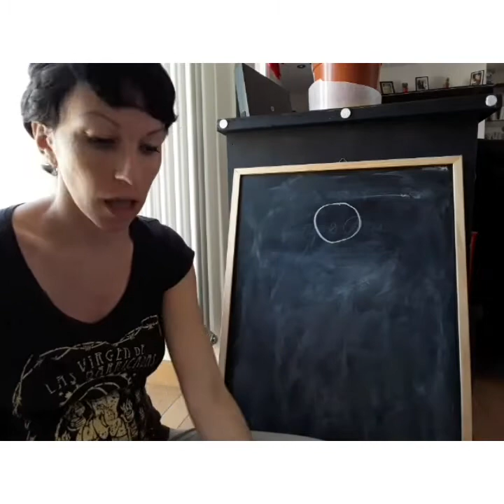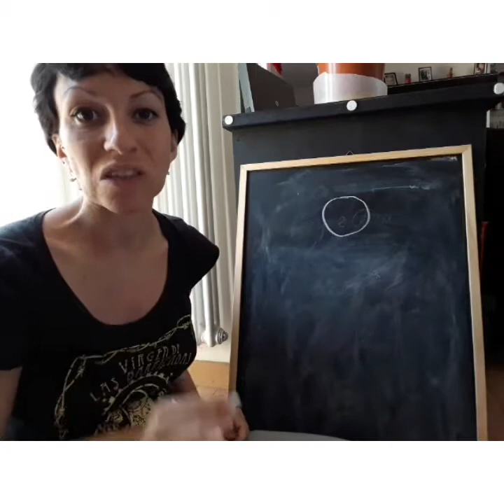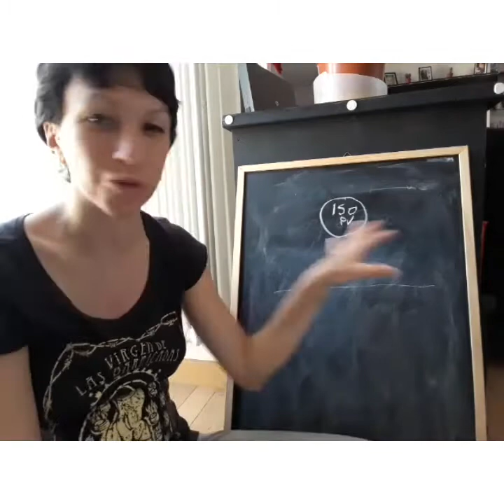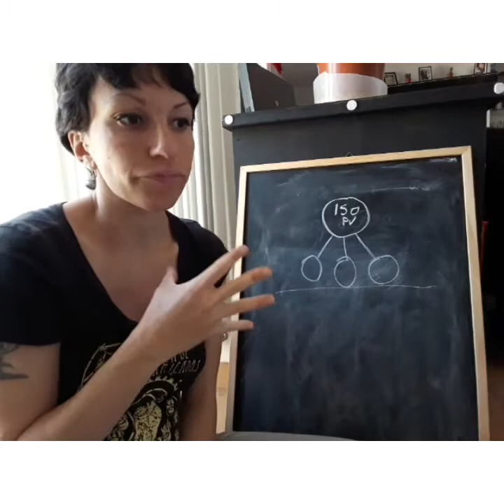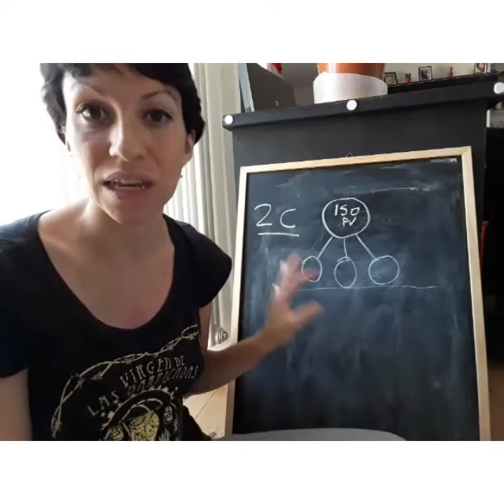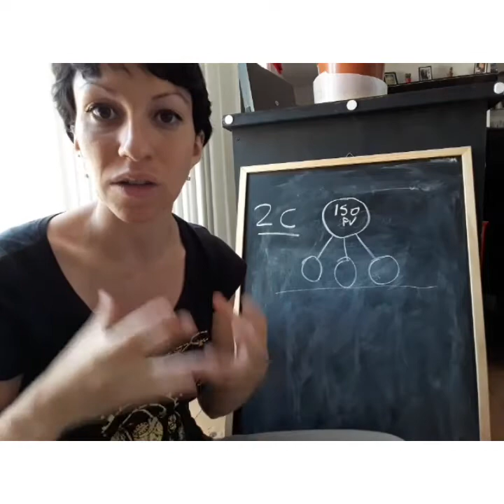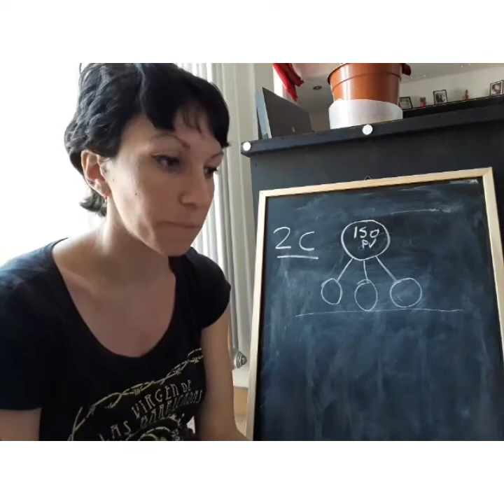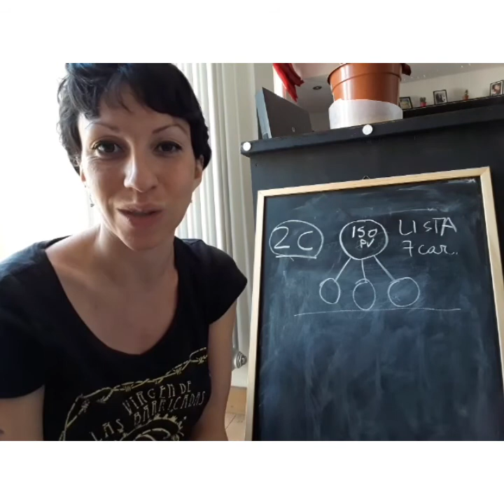COME AVANZARE VELOCEMENTE |STRATEGIA DI LAVORO PER CONSULENTI doTERRA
Se non sei ancora iscritto a doTERRA puoi registrarti qui ed entrare subito a far parte della mia fantastica squadra! Avrai tutto il supporto e la guida qualsiasi percorso tu voglia intraprendere da parte mia e delle mie consulenti